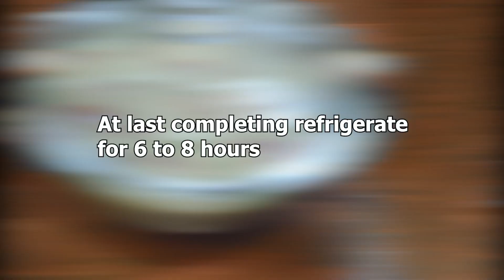JELLY CAKE 💥😁‼️ BEST WAY TO MAKE JELLY CAKE😋⁉️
“Cooking with love: recipes from my home kitchen”
Hello friends,
This is funchef. We are from south coastal region of India trying to make dishes with combination of western and Indian food styles. We prepare healthy food so that it fits into our lifestyle. Not only in texture we fully focus on the sense of taste buds of people of varying regions.